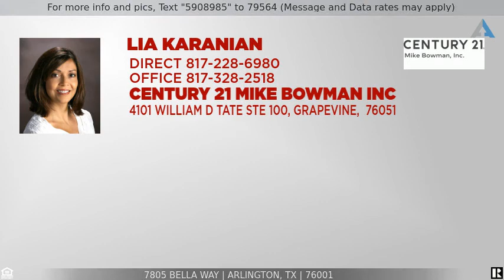Priced at $308,155 - 7805 Bella Way, Arlington, TX 76001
Home for Sale in Arlington

D.R.Horton at Highcroft Estates in MANSFIELD ISD! Beautiful Mission floor plan with cool gray tones includes 4 bedroom, 2 bath and has much to offer! Work at home in study which is conveniently located away from main areas. Kitchen includes beautiful granite counters, built in cabinets and island - perfect for easy prep or a quick bite. Coats, book bags, and shoes have their place in the mudroom, conveniently located between garage and laundry room. Oversized corner lot with large covered patio. Smart home package included! This community includes use of picnic area with fire pit, pond and gazebo! **Photos are representative only**  READY MAY 2020 AND WILL INCLUDE BLINDS AND REFRIGERATOR!